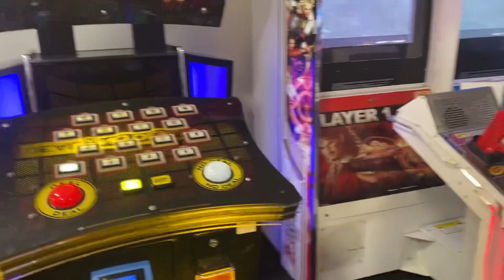Kids playing in arcade ❤️❤️￼